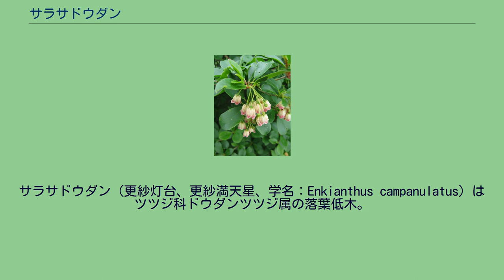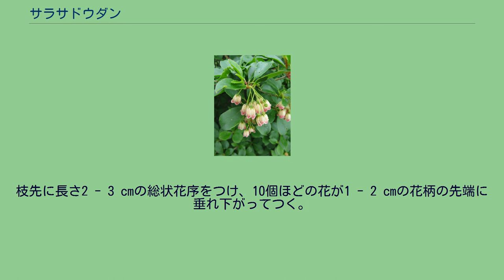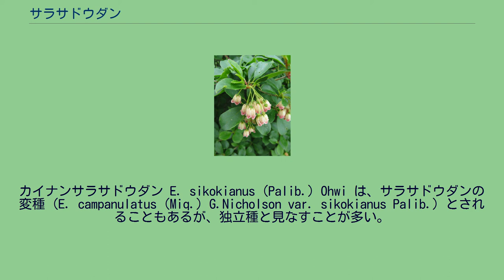サラサドウダン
サラサドウダン（更紗灯台、更紗満天星、学名：Enkianthus campanulatus）はツツジ科ドウダンツツジ属の落葉低木。
別名、フウリンツツジ。
和名サラサドウダンは、花に紅色の筋が入り、更紗模様に似ていることから名付けられたものである。
別名でフウリンツツジとも呼ばれている。
日本固有種。
北海道西南部、本州全域、四国の徳島県に分布し、深山の岩地に生育する。
庭木としても植えられる。
落葉広葉樹の低木で、樹高は2 - 5メートル (m) になる。
樹皮は灰褐色でなめらか。
若い枝は無毛。
葉は長さ3 - 10ミリメートル (mm) の葉柄をもって枝先に輪生状に集まって互生する。
葉身は倒卵形で、長さ3 - 6センチメートル (cm) 、幅1 - 2 cmになり、先端はやや尖るか鈍く、下部は葉柄に流れる。
葉の表面には短い毛が散生し、裏面の側脈の基部には褐色の縮れた毛が密生する。
葉縁には先端が長い毛状になる微小鋸歯がある。
秋には美しく紅葉する。
枝先に長さ2 - 3 cmの総状花序をつけ、10個ほどの花が1 - 2 cmの花柄の先端に垂れ下がってつく。
萼は鐘形で4分の1ほどまで5裂する。
花冠は長さ8 - 10 mmあり、鐘形で先端は浅く5裂する。
花冠の色は、淡黄色で先端が淡紅色になり、紅色の縦条が入る。
果実は蒴果で上向きにつく。
花や紅葉を観賞するために、庭の植栽に植えられる。
幹の表面はなめらかで、床柱に使われる。
カイナンサラサドウダン E. sikokianus (Palib.) Ohwi は、サラサドウダンの変種 (E. campanulatus (Miq.) G.Nicholson var. sikokianus Palib.) とされることもあるが、独立種と見なすことが多い。
花の形や色はよく似ているが、花柄がずっと短いこと、花冠がより深く裂けること、それに花序の軸がずっと長く伸びることで区別される。
本州では愛知県、三重県、和歌山県、それに四国の太平洋側に産する。
^ 床の間の脇に立つ化粧柱のこと。
特に、床の間と違い棚の間にあるもので、銘木を使うことが多い。